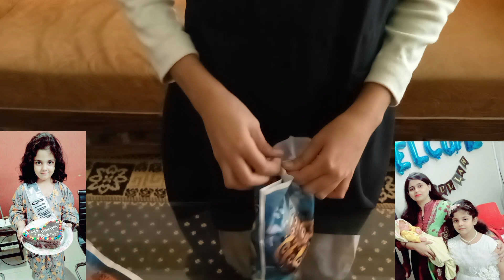Happy Birthday Fatima 🎉🍰 | Goddie bags | Taha and Simra fun corner 🥳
birthday vlog
birthday celebration
Goddie bags distribution
Goddie bags ideas